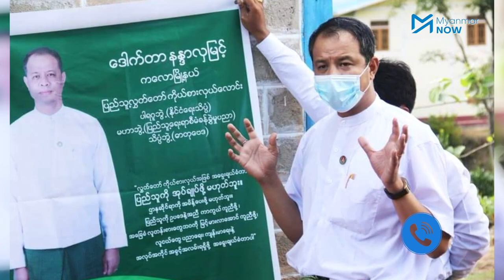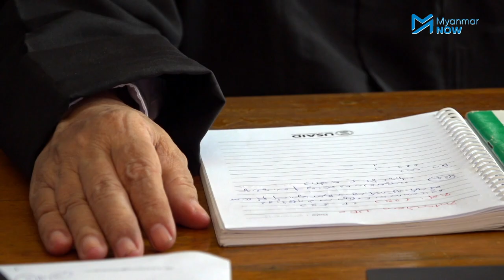အရှုံးကိုလက်ခံသော်လည်း ကော်မရှင်ဒိုင်လူကြီး၏လုပ်ရပ်ကိုလက်မခံနိုင်ဟု ပြည်ခိုင်ဖြိုးပြော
ပြည်သူ့ဆန္ဒနှင့်အညီထွက်ပေါ်လာသည့် ရွေးကောက်ပွဲအရှုံးရလဒ်ကို လက်ခံနိုင်သော်လည်း ဒိုင်လူကြီးဖြစ်သည့် ရွေးကောက်ပွဲကော်မရှင်၏ မတရားသဖြင့် လုပ်ဆောင်မှုများကိုမူ လက်မခံနိုင်ကြောင်း ပြည်ထောင်စုကြံ့ခိုင်ရေးနှင့်ဖွံ့ဖြိုးရေးပါတီ၏ ပြောခွင့်ရသူက ပြောကြားလိုက်သည်။

ပါတီဌာနချုပ်အနေဖြင့် ရွေးကောက်ပွဲအနိုင်ရ ကိုယ်စားလှယ်များကို ကန့်ကွက်ရန် မူဝါဒချမှတ်ထားခြင်းမရှိဘဲ ရွေးကောက်ပွဲရလဒ်အပြီး ပြည်ခိုင်ဖြိုး၏ လှုပ်ရှားမှုများမှာ ကော်မရှင်၏ မှန်ကန်မှုမရှိသည့် လုပ်ရပ်များကိုသာ ဖော်ထုတ်နေခြင်းဖြစ်သည်ဟုလည်း ဆိုသည်။